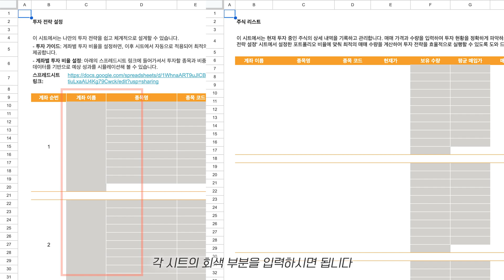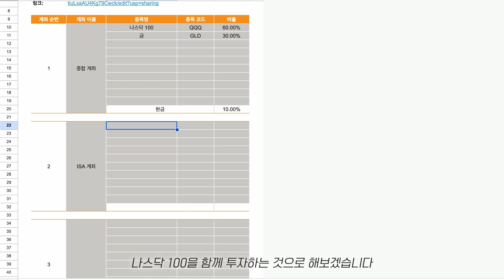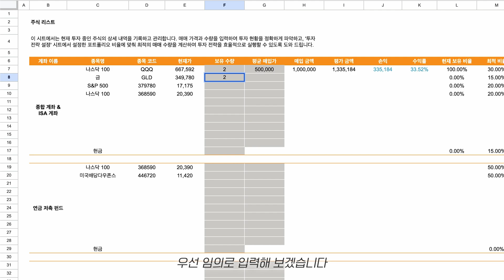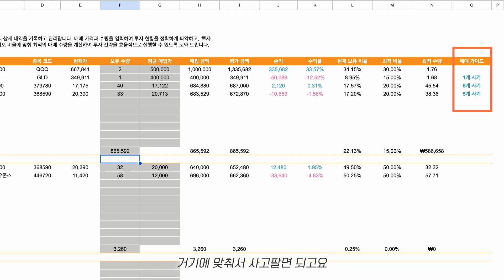주식 포트폴리오 관리? 이거 하나면 끝! 😮 (포트폴리오 리밸런싱 툴 공유)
주식 포트폴리오, 관리하기 너무 어렵다고요? 누구나 쉽게 사용할 수 있는 포트폴리오 관리 툴을 소개합니다! 원하는 종목과 비율만 입력하면 자동으로 비중을 계산하고, 최적의 매매 전략까지 알려주는 똑똑한 툴을 활용해보세요!

*타임라인
0:00 인트로
0:30 주식 포트폴리오 리밸런싱 툴 사용 방법
4:01 정리